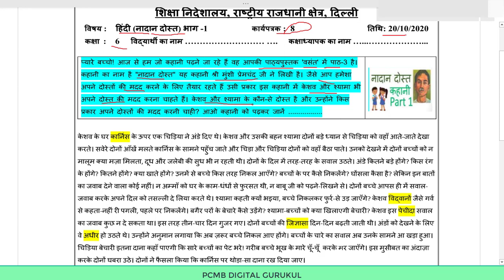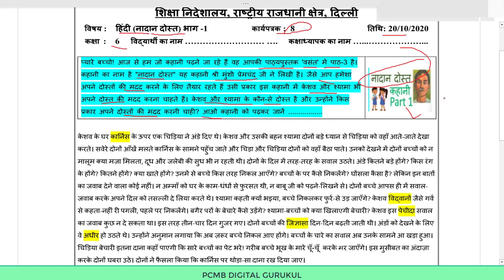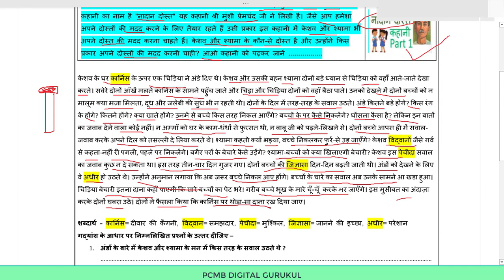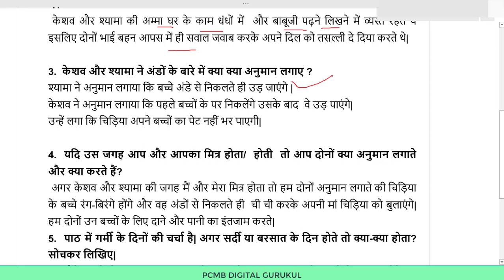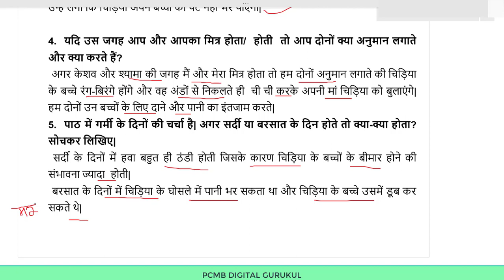CLASS 6 HINDI WORKSHEET 8 19 OCTOBER 2020 | DOE HINDI WORKSHEET 8 CLASS 6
CLASS 6 WORKSHEET 8  HINDI 19 OCTOBER 2020 | DOE HINDI WORKSHEET 8 CLASS 6